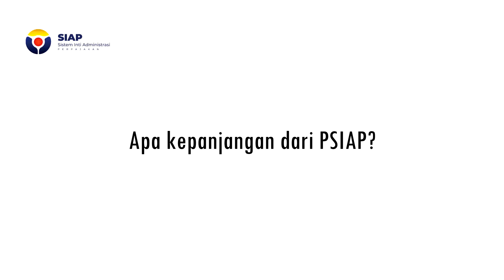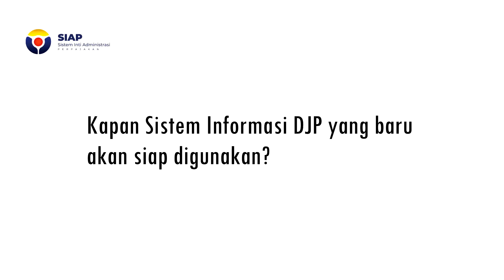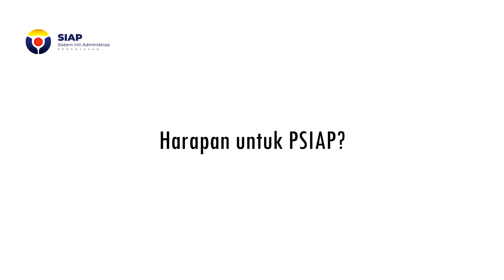Quiz PSIAP KPP Pratama Probolinggo